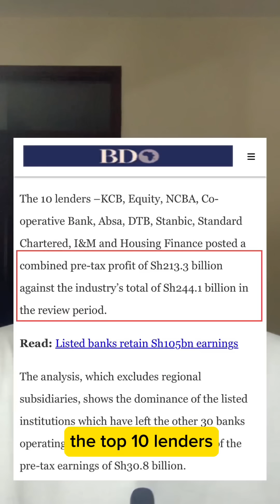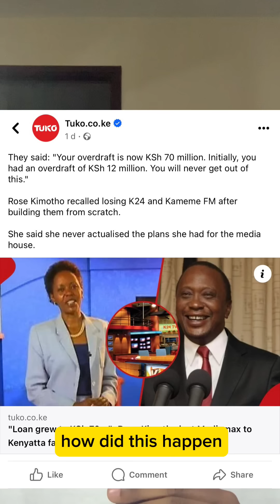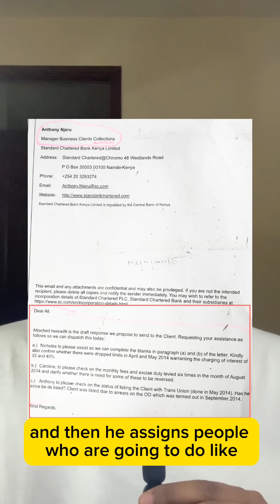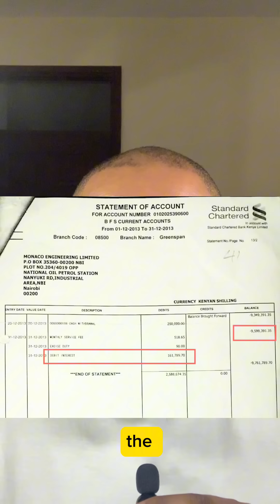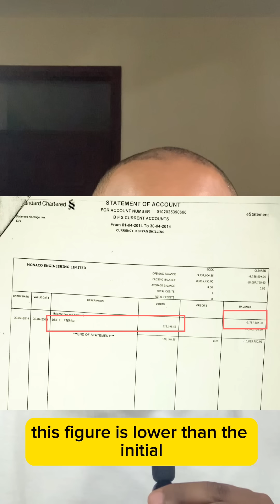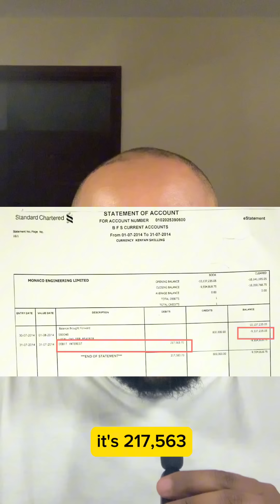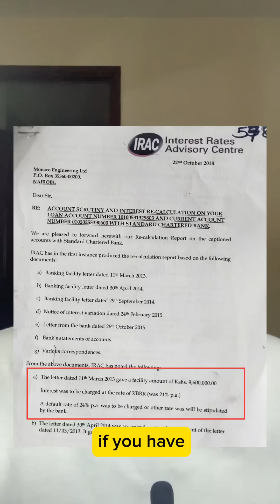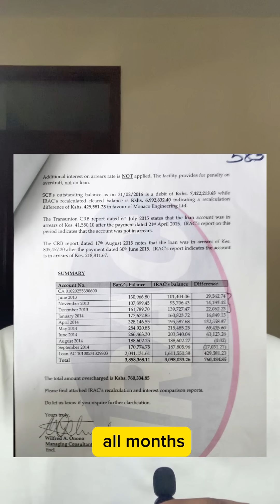ECONOMIC HITMEN: How Uhuru Kenyatta & Brother Muhoho Grabbed Kameme/K24/MediaMax From Rose Kimotho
In an interview rosekimotho reveals how ncbabank inflated an overdraft facility causing her to loose kameme k24 mediamax to the kenyatta family. Following the serialization of a case lodged at Central Bank of Kenya by Monaco Engineering regarding fraudulent practices by stanchartke , we take a look at the role of banks in the collapsing economy.